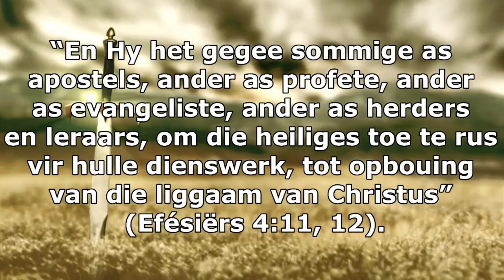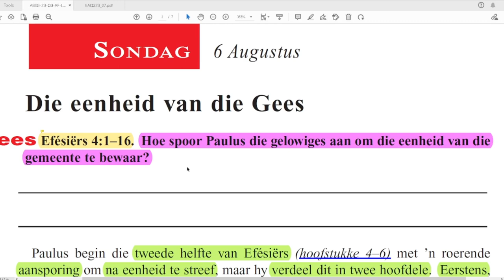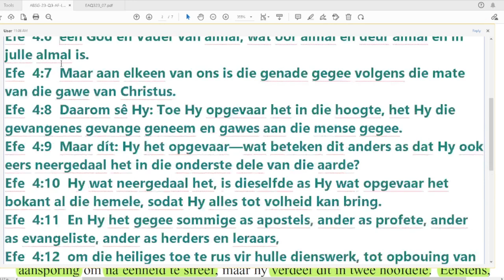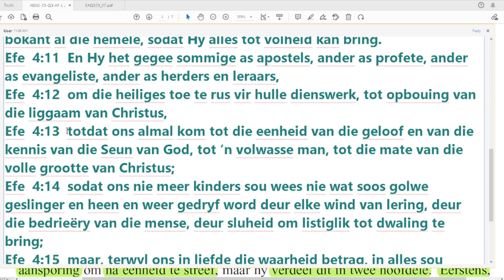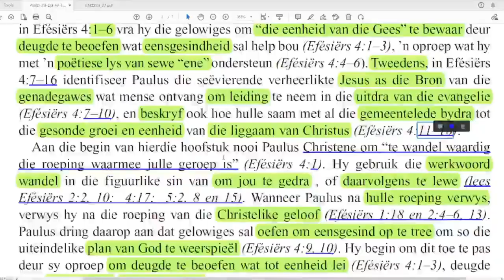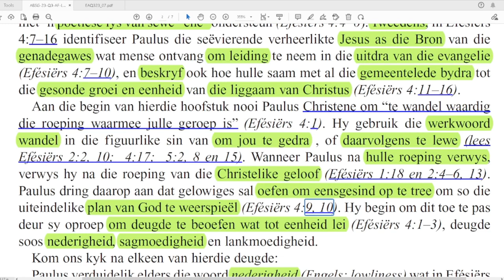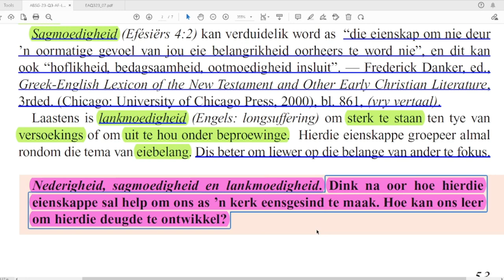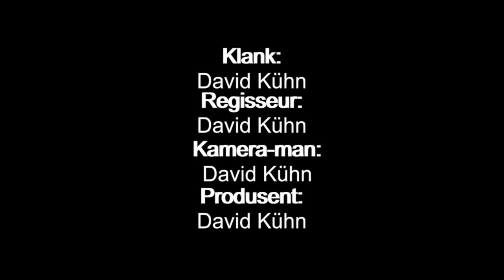Sondag 06 Aug - Die eenheid van die Gees.